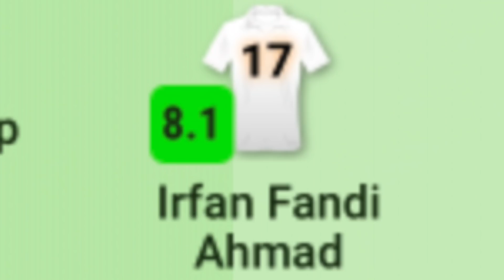ทีมประหลาดฟุตซอลโลก!! ไทย vs โมร็อกโก แฉ..คืนนี้ /ชุนบุค-จ้องซื้อBGแล้ว /ชนาธิป-เครียดอีกเจลีก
ครบทุกเรื่อง ฟุตซอลไทยในชิงแชมป์โลกที่จะเจอกับ โมร็อกโก แหม แล้วเรื่องของชุนบุคบีจี แล้วก็เรื่องของชนาธิปอีก